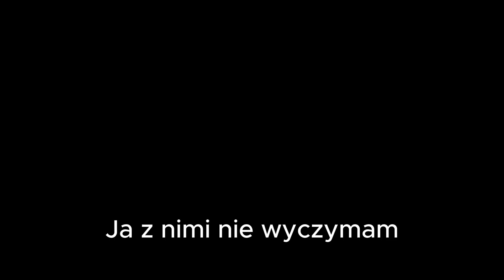KLONY ZOMBIE SĄ CREEPY | Lethal Company #8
Odkryliśmy nowego potwora: klona! Póki co jest najgroźniejszym i najstraszniejszym z odkrytych przez nas stworów, ale być może w następnych odcinkach odkryjemy coś jeszcze groźniejszego...